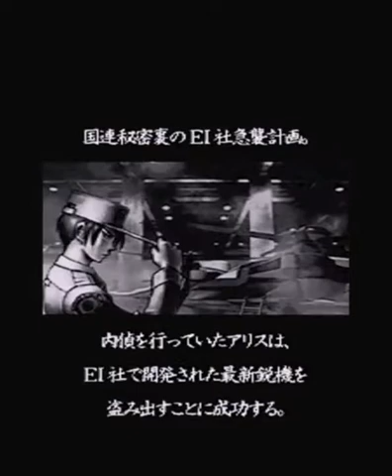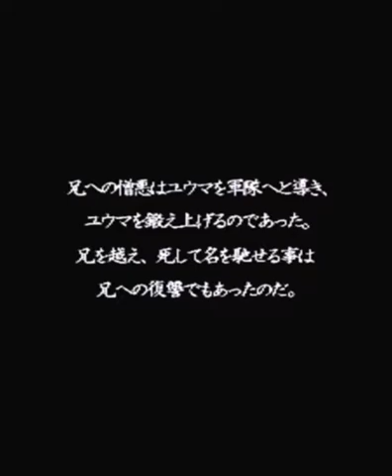Ketsui: Kizuna Jigoku Tachi Panzer Jaeger Superplay